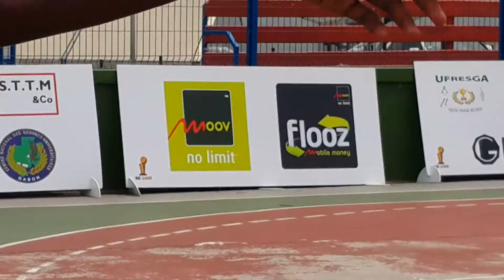MOOV GABON_BAC League (2nd Edition) Samedi 19 mars 2016 à l'UOB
Mini vidéo sur une étape du tournoi.  Site Terrain de Basket de l'UOB 19 mars 2016